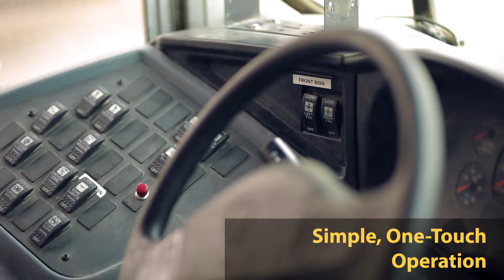First Light Safety Products School Bus Sign Promo